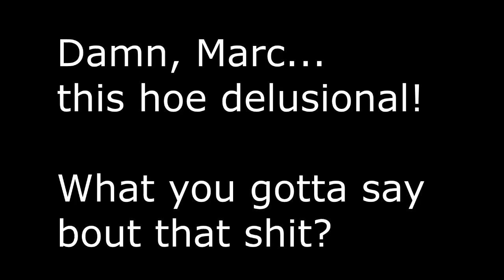How To Shut Down A Ho...As Demonstrated by Marc Rudov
o snap